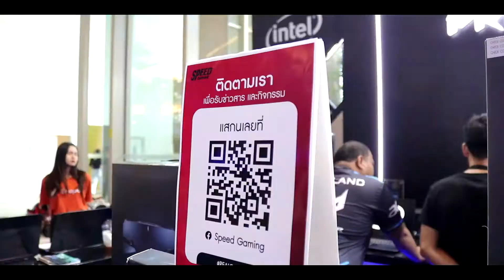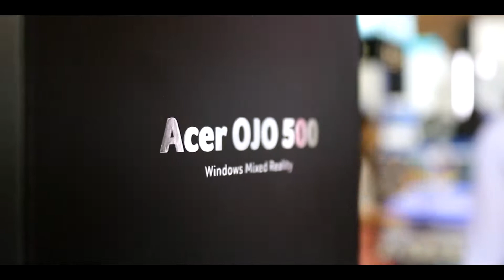Predator Thailand Game Show 2019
ผ่านไปแล้วกับงาน Thailand Gaming Show 2019
พร้อมภาพบรรยากาศในงาน ที่พารากอนฮอลล์ ชั้น 5 บูธ S1
เมื่อวันที่ 25 - 27 ตุลาคม 2562 ที่ผ่านมา